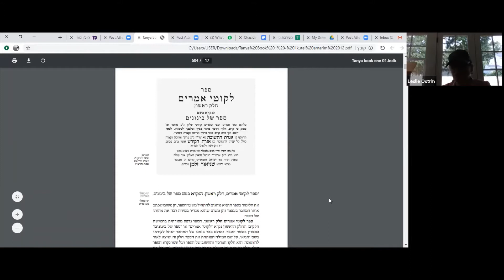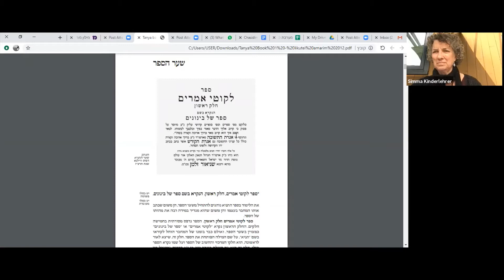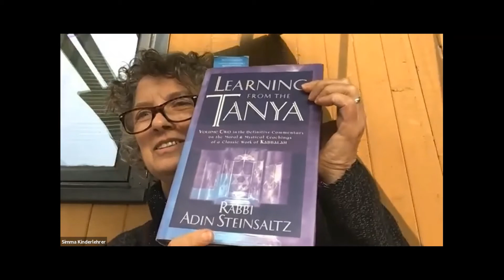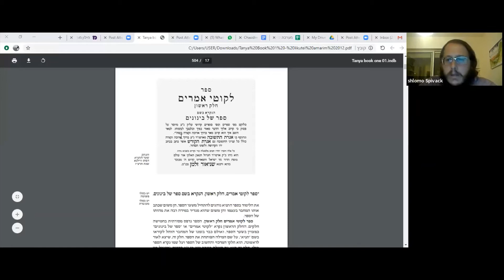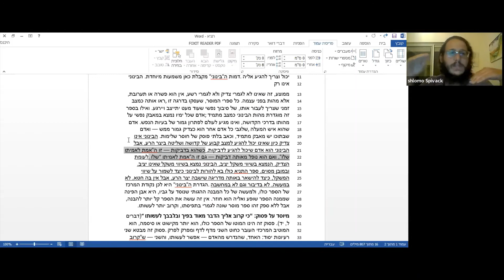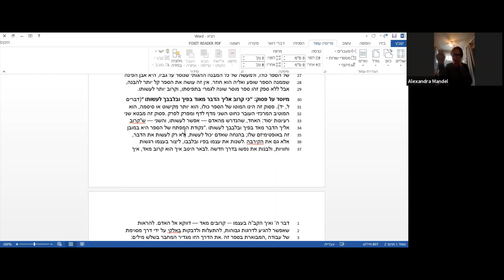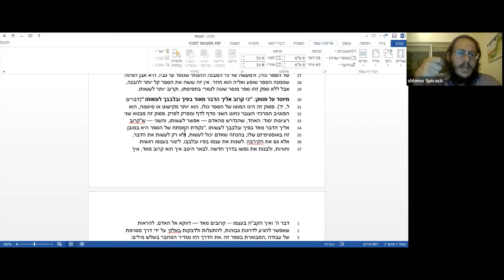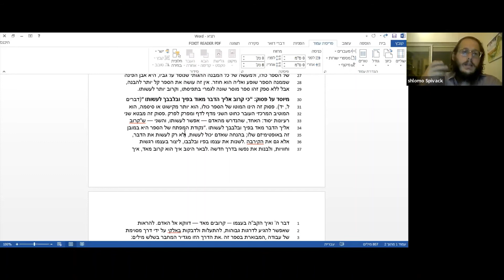Shalhevet - Online Beit Midrash | Rabbi Steinsaltz Through Text & Tale #2 | Shlomo Spivack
This Zoom meeting is part of "Shalhevet". Please check out the following link for more information and to join us in the next times!